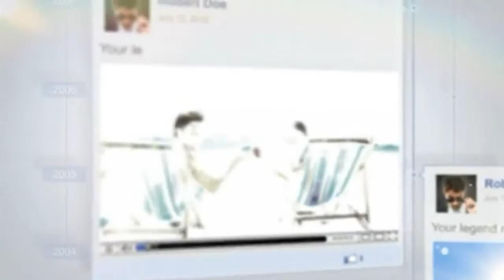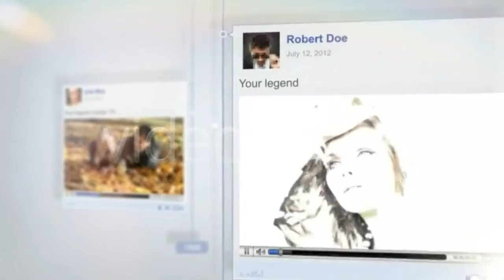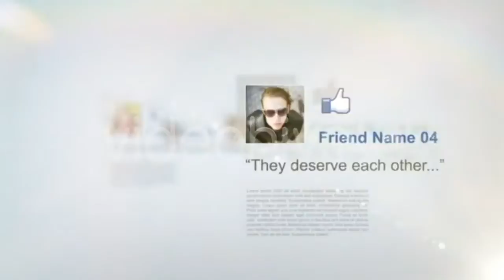Timeline Story | videohive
Timeline Story” is a exciting and uplifting project entirely developted using native After Effects tools.

After Effects CS4 or above in Full HD ( 1920 X 1080 px ).
100% created using After Effects. Everything is editable.
Project very well organized, file with comments and tips. Very easy and fast to customize!
No extra Plugins required! Flares were made with Video Copilot Optical Flares plugin, however the file comes with pre rendered version and original plugin version, if you need change something.
31 Photo/Video holders
Project length: 2:42 sec.
You can use with or without photo captions!
5 resolutions available, ready to render!
*FULL HD ( 1920×1080 )
*HDV ( 1280×720 )
*DV NTSC Widescreen ( 720×480 )
*DV PAL Widescreen ( 720×576 )
*HALF  ( 960×540 )
Timeline Story - 2

Credits / Thanks
The great music used in this project from Tim McMorris can be purchased separately here.
Thanks to my great friend Eric Turner for the concept brainstorm.
Customers Review
Zip Contains
Timeline_Story.aep ( Main After Effects file using VC Optical Flares plugin ).
Timeline_Story_VC_PreRendered.aep ( Main After Effects file with Flares pre rendered ).
Complete HTML help file, with Video Tutorial and tips!
37 Generic JPGs images
2 Vectors files
1 Texture JPG
1 PSD with mouse hand
1 Mov with Flares Pre Rendered
After Effects Version CC, CS6, CS5.5, CS5, CS4